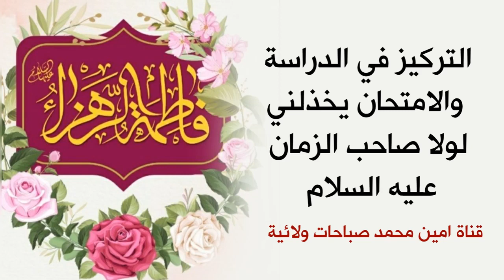التركيز في الدراسة والامتحان يخذلني لولا صاحب الزمان وهذا الذكر العجيب